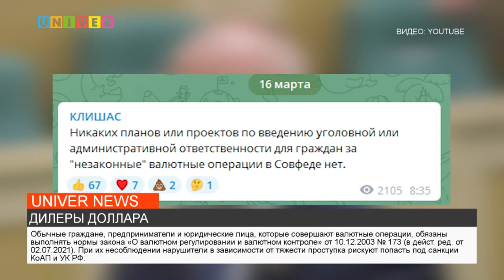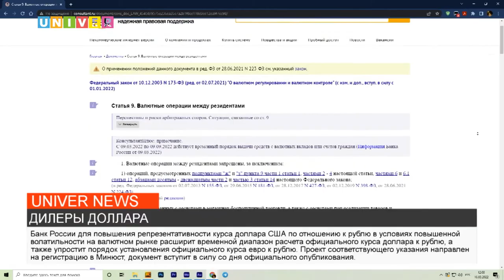НОВОСТИ КФУ от 16.03.2022